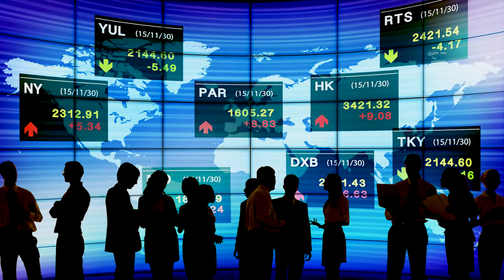Licenciatura en Finanzas